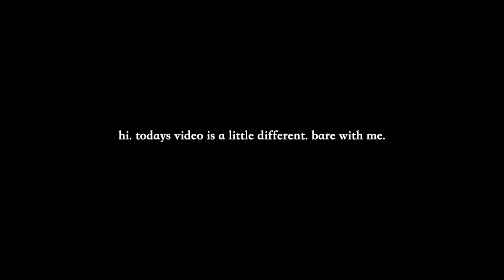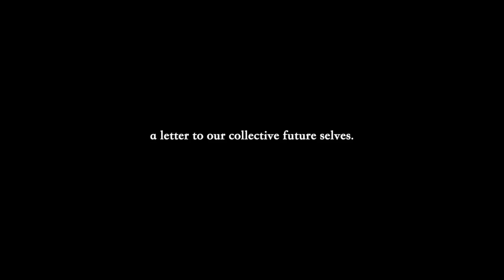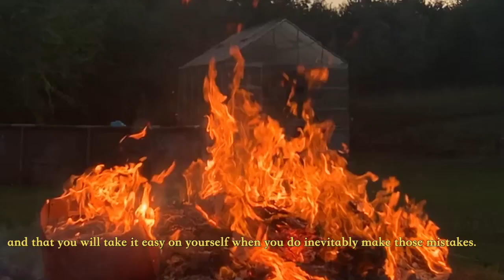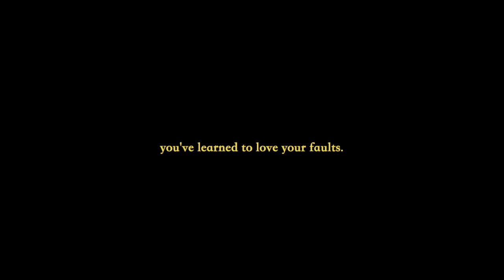a letter to our collective future selves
you guys wrote me letters to your future selves, i compiled them all into...well this. happy 2021, i hope its great. i know this video is different than my normal but i hope it resonates with you. enjoy.